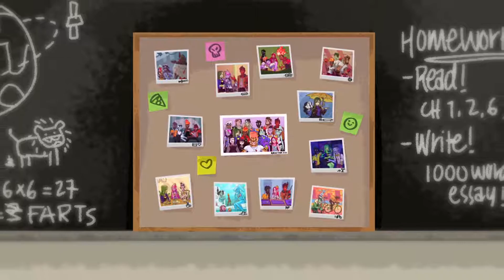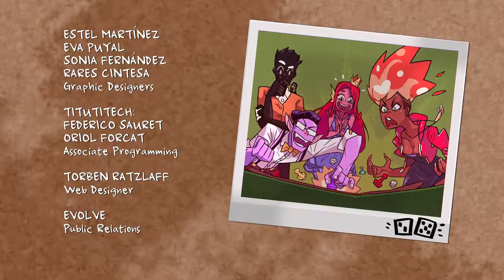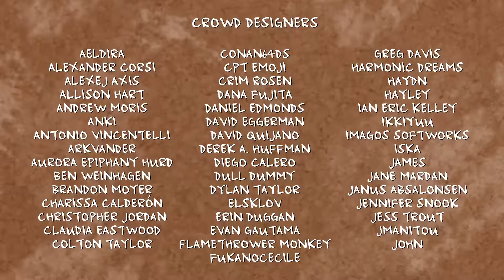Valkii Plays - Monster Prom [Polly] [2]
Buy Monster Prom on Steam!
You have 3 weeks to get a date for Monster Prom! Go through absurd and funny situations, raise your stats and seduce one of your classmates. Beautiful art, bold, unapologetic dialogue and hard choices make up this Multiplayer (1-4 players) Dating Sim. Be your worst self.